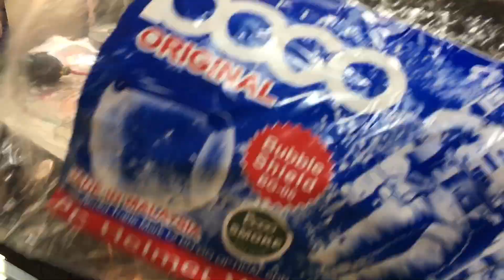BOGO BUBBLE VISOR UNTUK HELMET SGV | VISOR BULAT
Bogo bubble vidor BG-06